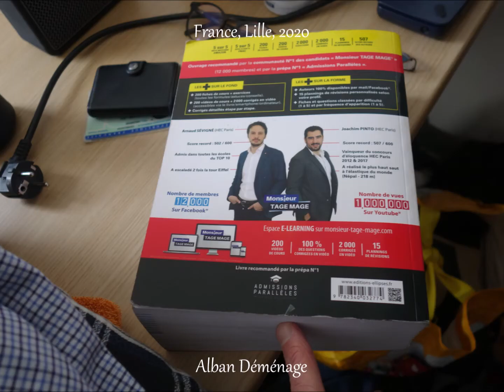2020, France, Lille, AJK Déménage, en Février, Avec Julie, Une Spécialiste, by HabariSalam +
2020byHabariSalam 2020byHabariSalam Avec Julie et Un Copain d' Alban, On Aide Alban à Changer d' Appartement, dans Lille. Destination 4ème étage, sans Ascenseur ... C'est Haut... mais Beaucoup Mieux. Achat d' un Support de Cintres, pour Alban. Ensuite Destination LLN pour Retrouver Sassa et Nico. Carnaval des étudiants à LLN, Avant Covid. On Est Quelques Jours Avant Le Grand Confinement
Il Libérera Son Nouvel Appartement Fin Mai, Sans L' Avoir Beaucoup Utilisé ... Prochaine Destination, NICE, à L' EDHEC ... .
*PETIT TOUR DE FRANCE en FILM, Le NORD, VOISIN de la BELGIQUE :*

Merci et A+ ...